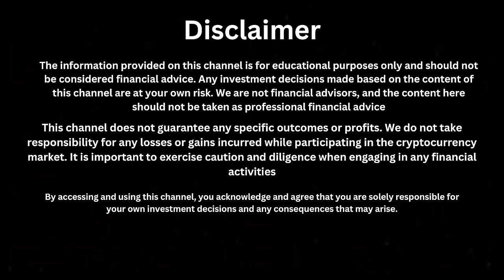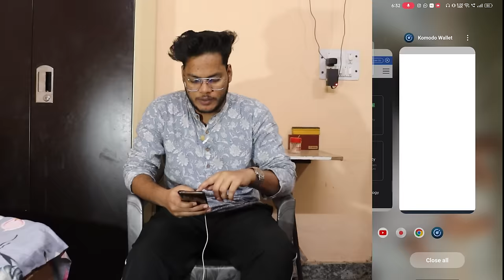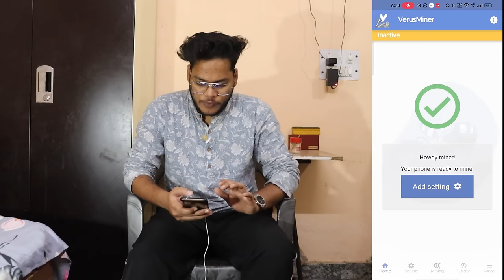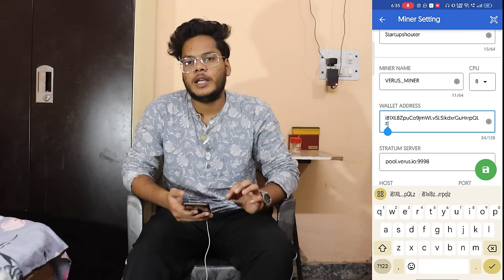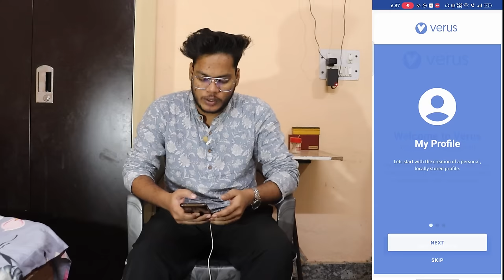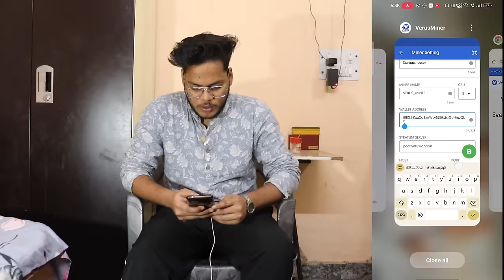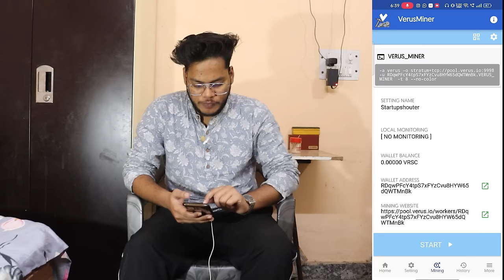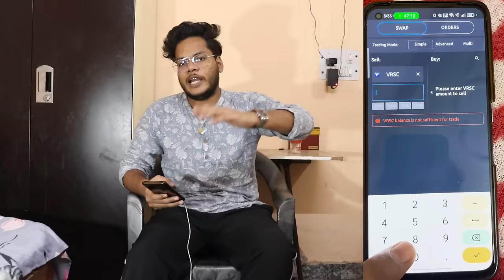⚡How To Mine Bitcoin on Android 2024🔥 | Android Phone से Mining कैसे करे ⚡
One of the alternative ways to mine cryptocurrencies is by using your Android device. Android devices are portable, convenient, and accessible. They can also run various apps that can help you mine cryptocurrencies with ease. However, not all crypto-mining apps are reliable, efficient, and profitable